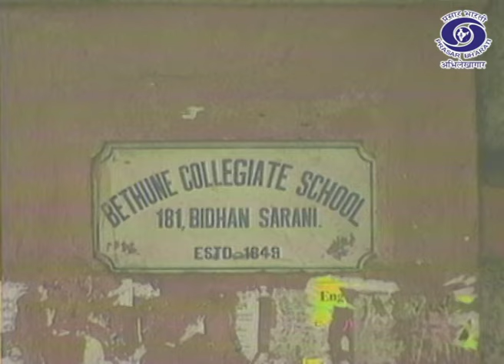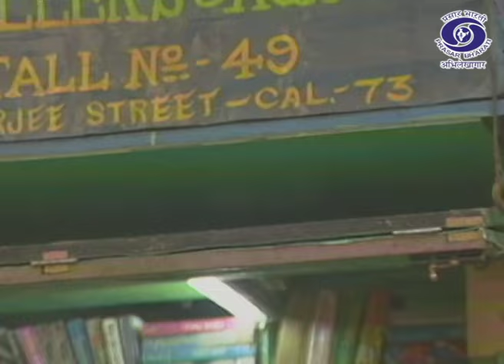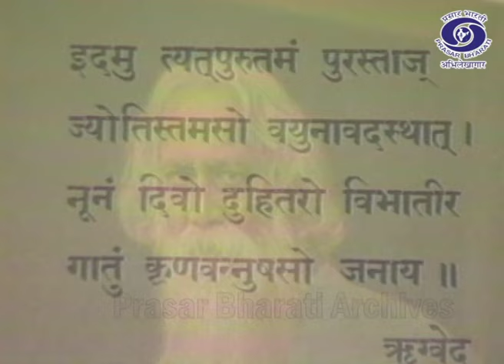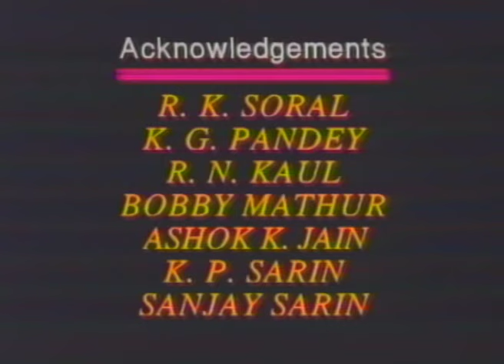Kadambini Bose & Chandramukhi Bose | India's 1st Women Graduates | Pahal | Ep.10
Prasar Bharati Archives presents Kadambini Bose & Chandramukhi Bose who were the first two female graduates of the British India. In 1882, Chandramukhi along with Kadambini Ganguly, passed the examination of the bachelor's degree in arts (BA) from University of Calcutta.